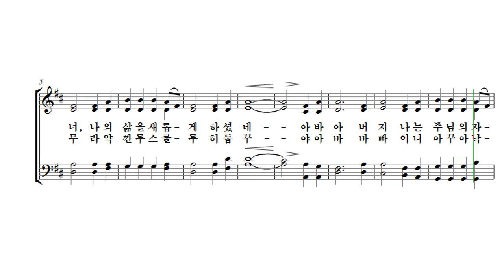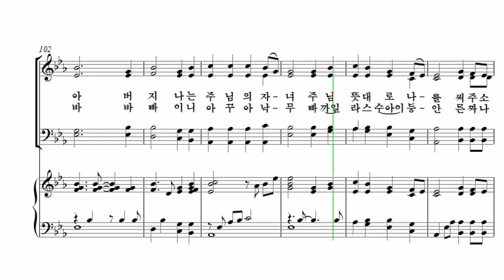[유빌라테 26집] 24. Arr. by 최기욱 - 주님 사랑하리 영원토록[선교주일] Tenor